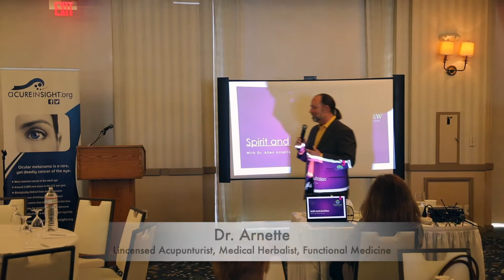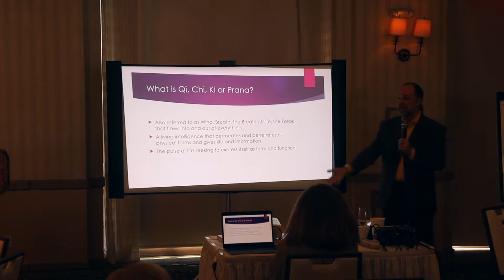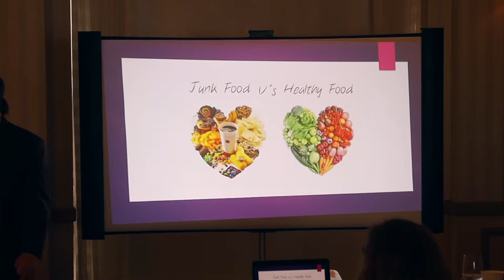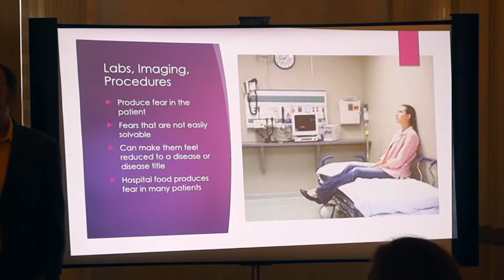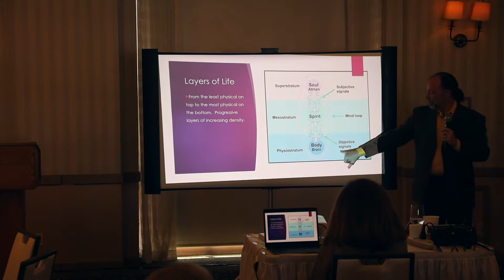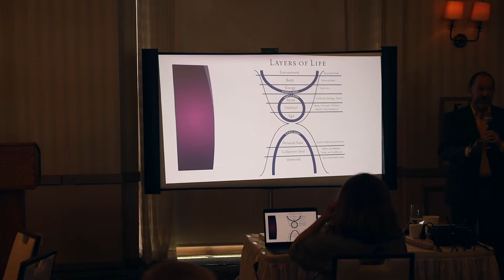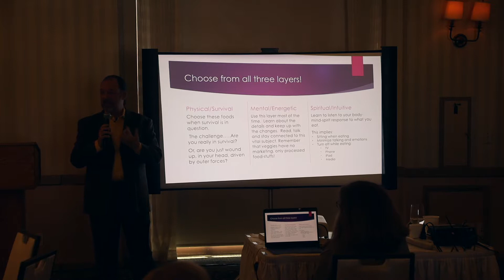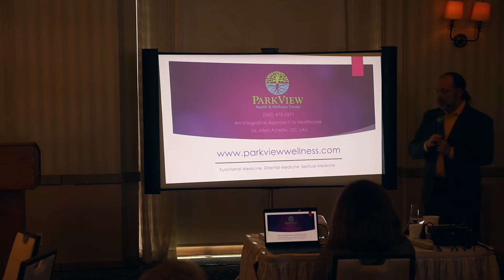Eye Believe Survivorship Seminar Nutrition Dr. Arnette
Dr. Arnette with Park View Wellness discusses nutrition